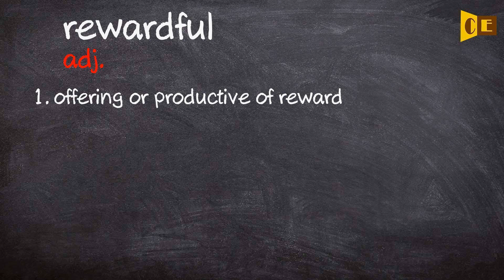Rewardful Pronunciation, Paraphrase, Listen & Practice